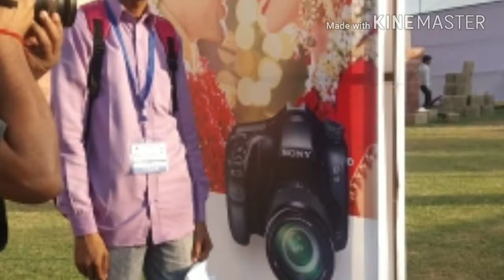Shot by Ds.Meena //Jaipur Jawahar Careful //Dharm Singh Meena peeplu tonk // Wtp&jawhar Circil raja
Shot by .Manoj 4K studio peeplu tonk
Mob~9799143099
Pro.Manoj meena